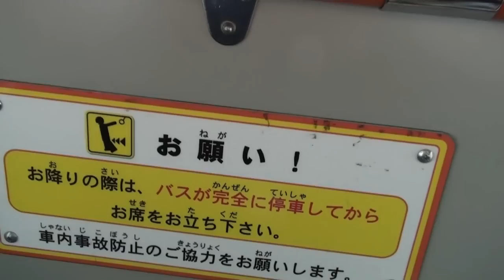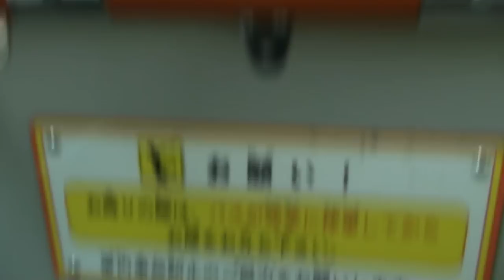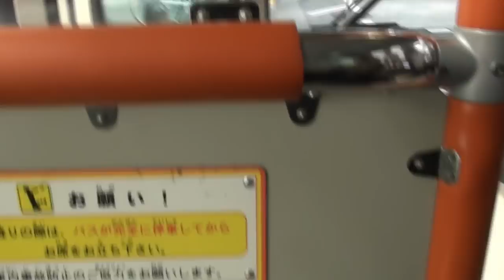京王バス 桜06 永山駅→聖蹟桜ヶ丘駅 （聖ヶ丘団地経由）【前面展望】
2010年6月撮影。京王電鉄バスの最前面車窓展望動画です。
東京都郊外の新興住宅地を走るバス路線です。
※以前分割してアップロードした版の一括版です。